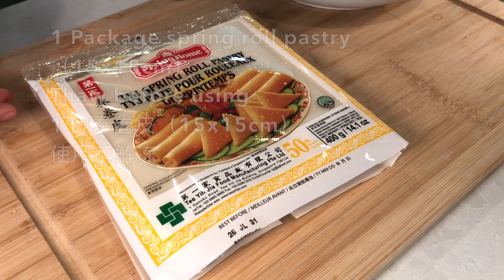With Chives And Eggs ,Make This, So Delicious & Nutritious 韭菜盒子这样做, 简单快速，超好吃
This recipe is  a quick cooking recipe, so  tasty and easy to follow. You can make it in 15 mins.This is a low fat , low  calories recipe. It gives us balance nutritions, nurse our body well. Why not to try ?
不用和面，可以快速做出好吃的韭菜盒子，只要15分钟。全营养，高蛋白，低油低热卡，非常健康美味，您也试试吧！保证您喜欢！

Lu Kitchen  more videos 更多视频
外婆的炒面 Grandam‘s fried noodles
韭菜炒鸡蛋 Scrambled eggs with chives
外婆的蛋炒饭 Grandma's fried rice
虾仁滑蛋 Shrimp with eggs
杏鲍菇豆腐 Tofu with king oyster mushrooms
香煎鱼片 Fried basa fillet
韭菜豆腐 Tofu with chives
韭菜鸡蛋饼 Eggs with chives
花菇豆腐 Shiitake mushrooms with tofu
香烤羊肉串 A toast lamb recipe